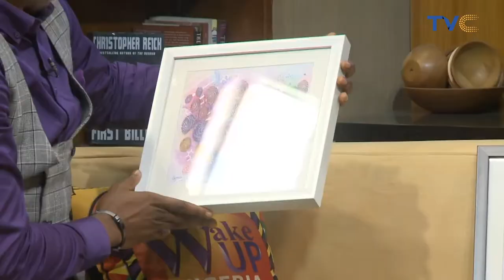Conceptual Artist Ugomma Chibuzor Reveals Concepts To Her Artworks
Artist Entrepreneur Ugomma Chibuzor a Conceptual Artist explains the concepts behind her art designs.

WakeUpNigeriaOnTVC || Wake Up Nigeria January 27th, 2022